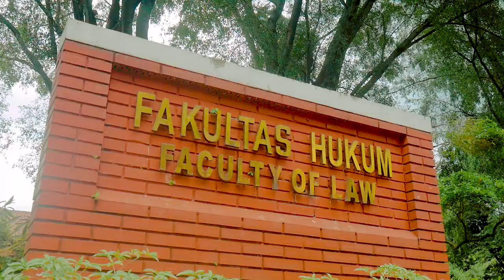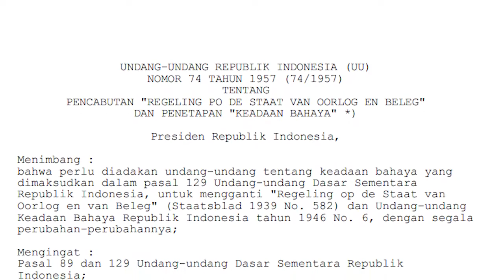Ananda B Kusuma | Teori Konstitusi Part 2